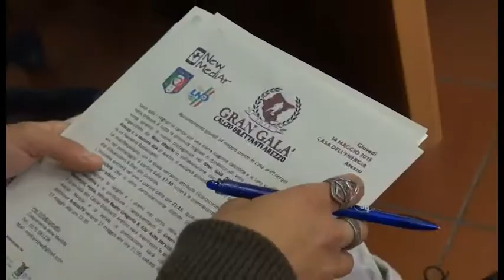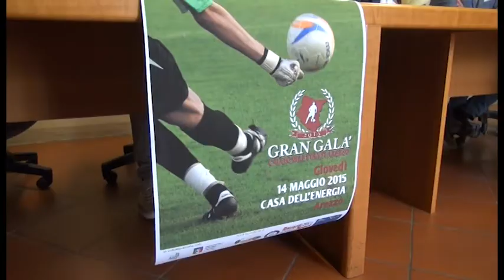Arezzo: presentato il Gran Galà del Calcio Dilettanti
Presentato in Comune "il Gran Galà del Calcio Dilettanti"
Appuntamento per giovedì 14 Maggio.